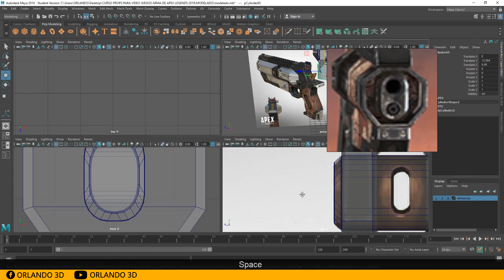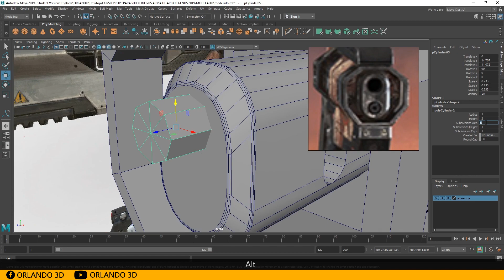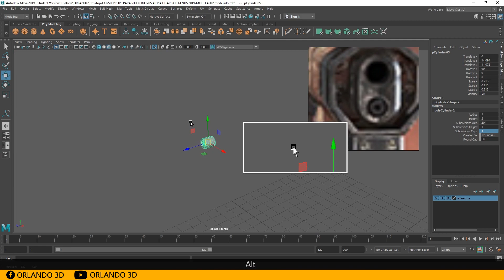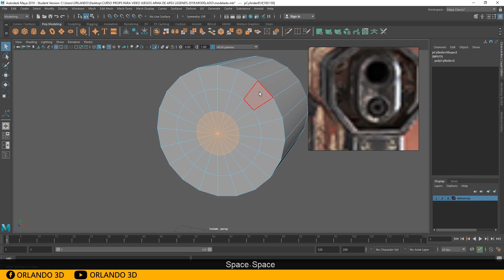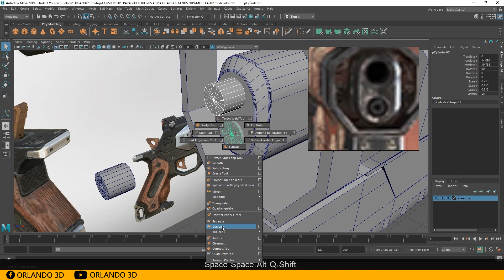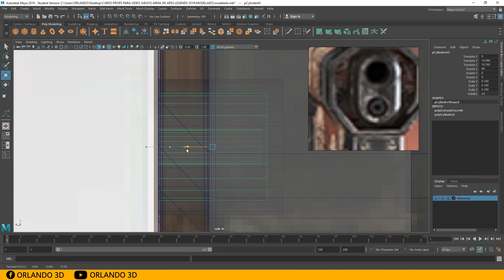Video 7 Modelado Parte 5 Creación De Assets Para VideoJuegos Arma Wingman Apex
link para descargar las imágenes de referencia